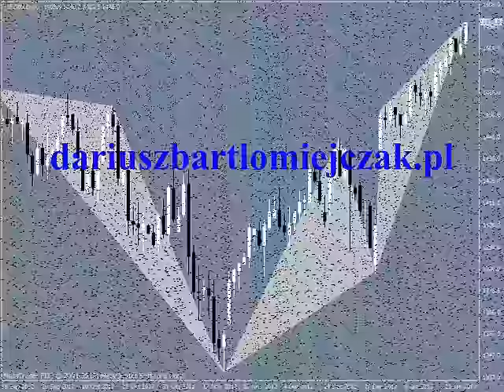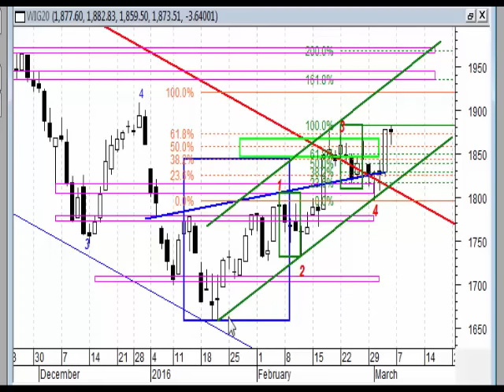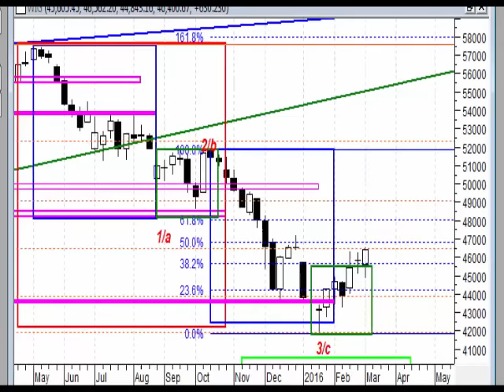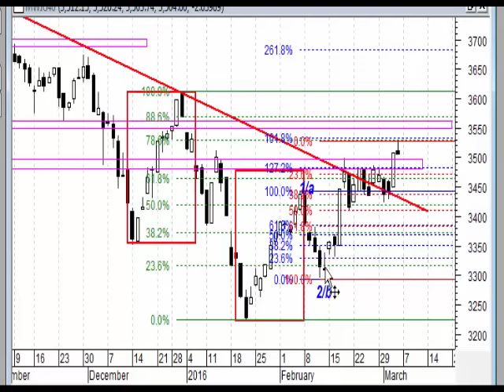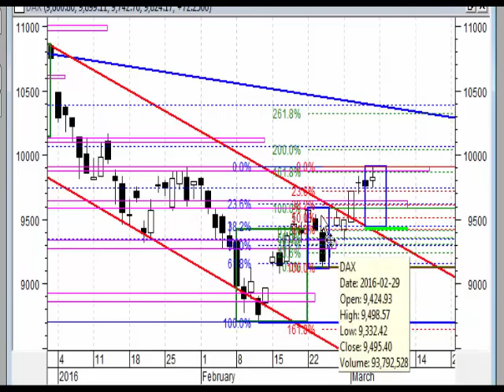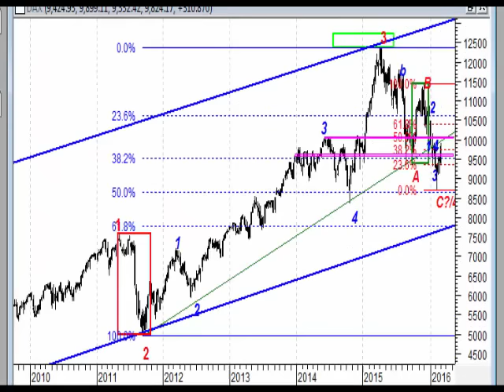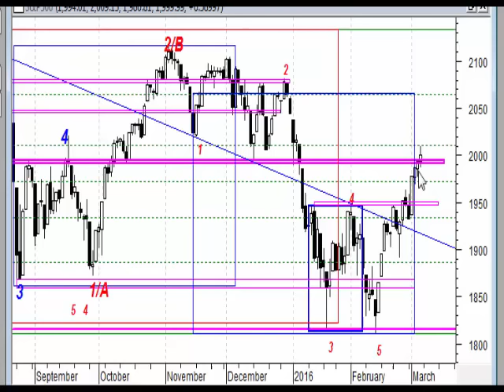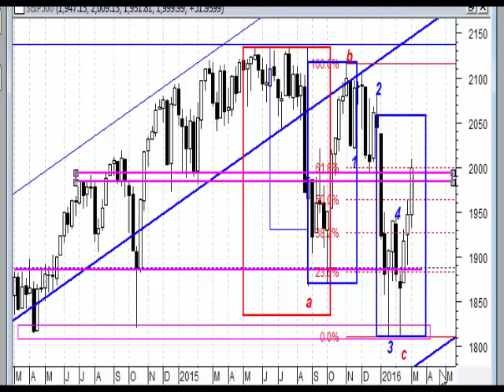Analiza weekendowa 01-04.03.2016 - indeksy giełdowe.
Analiza weekendowa indeksów giełdowych.